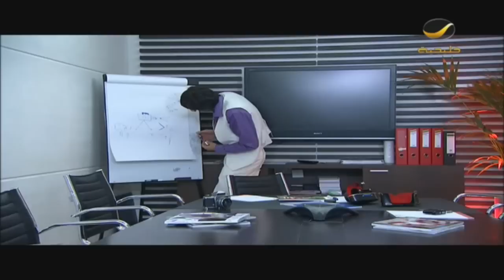مسلسل صبايا 4 - الحلقه الثامنه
قناة روتانا خليجية